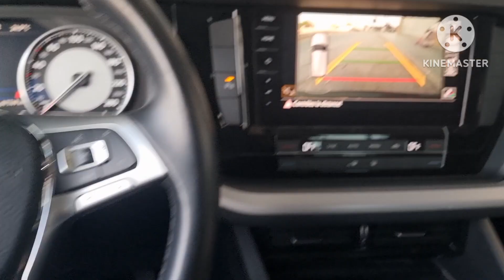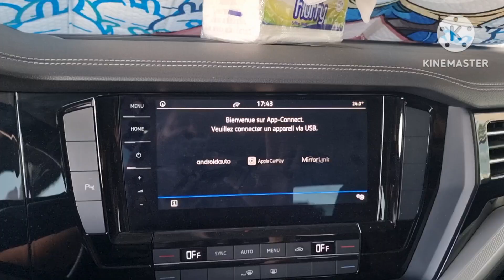VW Touareg CR7 2020 Instal Caméra High Guideline Activé AppConnect Carplay AndroidAuto☎️0661482268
VW Touareg CR7 2020

✅️ Installation Caméra High Guideline Original
✅️ Activation App Connect Carplay Android Auto
✅️ Logos Stations Radios

Auto-Coding Maroc
Salmiya Casablanca